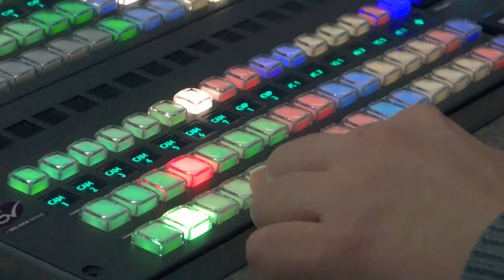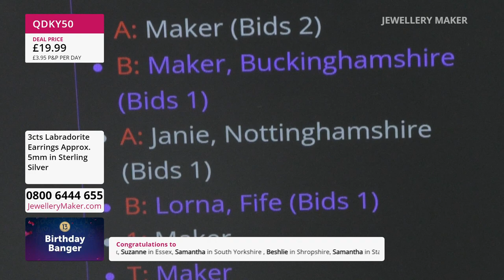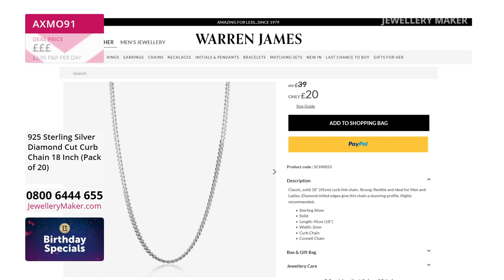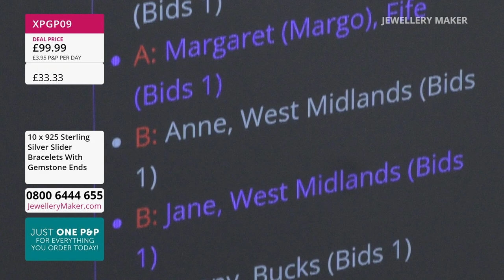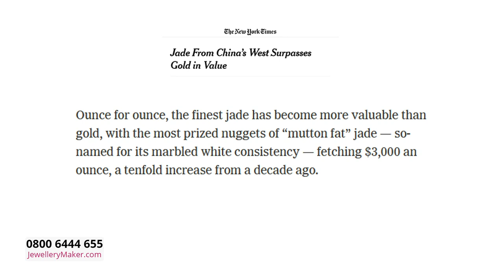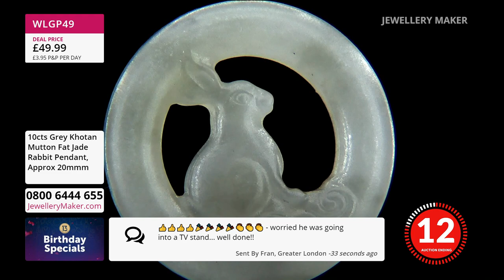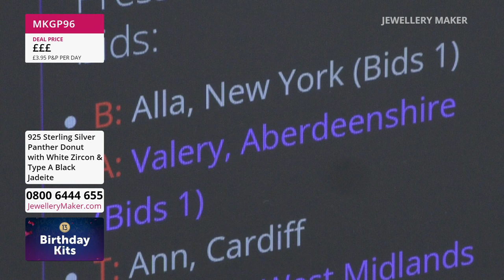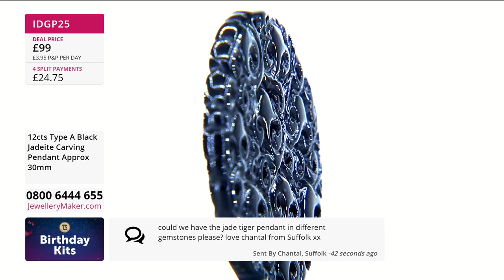JM Live 07/05/23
JM Live 07/05/23. Please note, this is a recording of a live program. Items may be sold out. Please call JewelleryMaker customer service for more information - 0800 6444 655.

Presenter:
Guest Designer:

Birthday - Early Bird
08:00 - 09:00

The early bird catches the Gemstone Sterling Silver Stud Earrings!
09:00

09:00 - 10:00

Join guest designer Debbie Kershaw for incredible jewellery making demonstrations!
10:00

10:00 - 11:00

Welcome a brand new launch of Type A Candy Colour Khotan Mutton Fat Jade into your collection!
11:00

Birthday - Lavender XL Pearls
11:00 - 12:00

This could be the largest baroque pearl we have ever brought to you, you won't want to miss out!
12:00

Birthday - Panther Collection
12:00 - 13:00